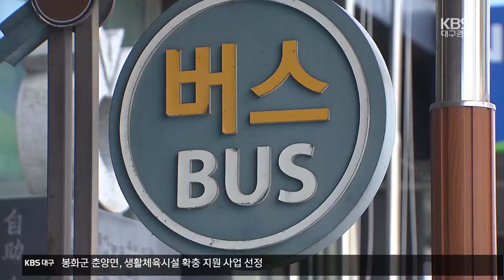경북 ‘무료 버스’ 확산…지역 활성화 계기될까 / KBS 2024.10.07.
[앵커]

 대중교통 무료화 정책이 경북에서 확산하고 있습니다.

 기초단체 4곳이 이미 시행 중이거나 시행 예정이고 다른 자치단체도 도입을 검토 중인데 인구 소멸 위기를 극복하고 지역 활성화에 도움이 될지 주목됩니다.

 최보규 기자입니다.

 [리포트]

 인구 4만 6천 명이 사는 울진군.

 22대의 버스가 1년 365일 군민들의 발이 되고 있습니다.

 [김원성/울진군 행곡리 : "대부분이 버스 타고 다니지요. 우리 동네는 자기 차 갖고 있는 건 젊은 사람 몇 있지, 없어요."]

 울진군이 주민들의 교통편의 향상과  지역 활성화를 위해 내년부터 버스를 전면 무료화합니다.

  지역민과 외지인 모두 최대 천오백 원의 요금을 내지 않고도 버스를 무제한 탈 수 있습니다.

 이 같은 버스 무료화 정책은 경북 다른 시군으로도 확산하는 추세입니다.

 이미 시행 중인  청송과 봉화에 이어 울진, 의성이 내년 도입을 결정했고 문경과 예천은 조례를 만드는 등 사전 검토 단계입니다.

 연 3억~8억 원 정도의 비교적 적은 예산으로도 지역 내 이동량이 늘어나면서 경제 활성화에 효과가 있다는 분석입니다.

 지난해 전국 최초로 버스 무료화를 시행한 청송의 경우, 버스 이용객이 15%가량 증가한 것으로 조사됐습니다.

 [이규철/청송군 교통행정팀장 : "(주민들이) 시장 활동을 하면서 시장 경제에 도움이 되고 동네에 계신 분들을 사회에 끌어냄으로 인해서 사회 활동 기회를 제공하고…. 전반적으로 지역 사회가 건강해지는 효과가 있다."]

 경북뿐만 아니라 전남 진도와 영암, 완도 등 전국 농어촌 지역을 중심으로 빠르게 확산 중인 버스 무료화 정책.

 인구 소멸과 경기침체를 극복할 대안이 될지 관심을 모으고 있습니다.

 KBS 뉴스 최보규입니다.

 촬영기자:신광진